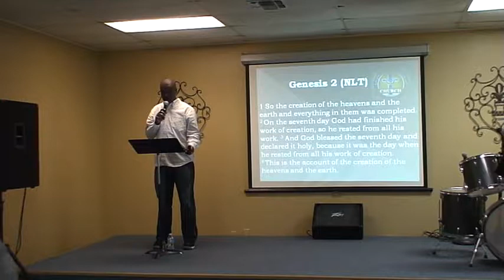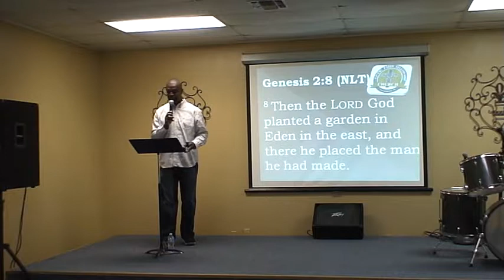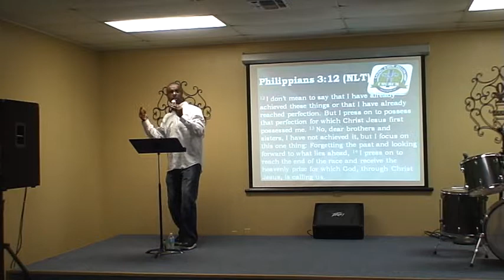Pastor Willie Collins "It's okay God Blessed you for a reason"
Remember Saints God Has a Plan for your life!!